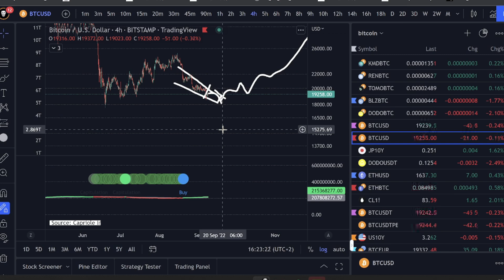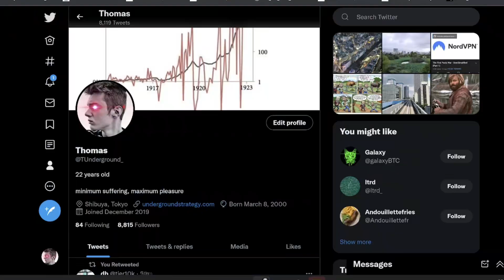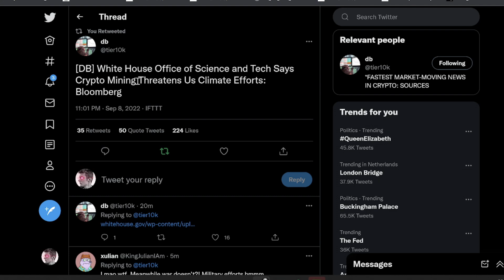BITCOIN BOTTOM 2018 VS 2022 - Why Bitcoin Has Bottomed - BTC Analysis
💰 Sign-up For Bybit, Number One Trading Exchange (Up To $4,450 Free Starter Bonus)
1. Sign up under my Bybit link and get access to VIP for FREE!!

2. DM me you Tradingview Username and Bybit UID to @TeamUndergroundOfficial

(I make a commission from the links above.) Keep in mind trading is extremely high risk and can lose to significant loses. Do your own research before you decide to trade.